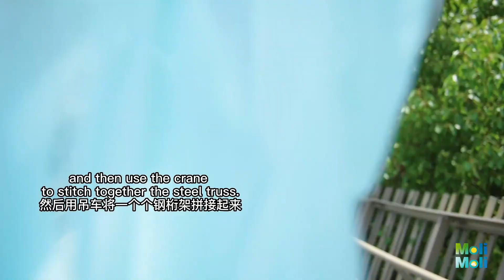This first steel-frame skywalk in China which suspends above forests breathes a new life to the city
This very first steel-frame skywalk in China, which was constructed eco-friendly with materials that carried by mules from the mountain foot and now suspends above forests, breathes a new life to the city.丨骡子上山，生态建造，这条悬于森林之上的中国首条钢架悬空栈道，让城市“会呼吸”。